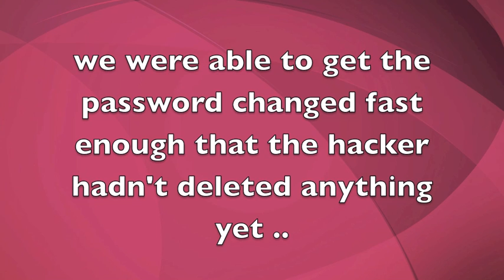Hackers are mean !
song: Hate(I Really Don't Like You) - Plain White Tee's